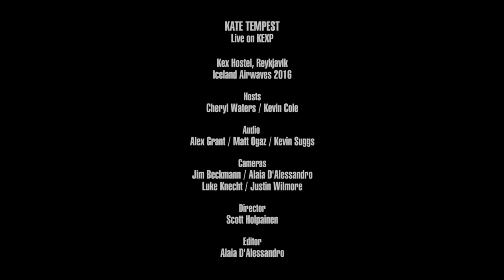Kae Tempest - Picture A Vacuum (Live on KEXP)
presents Kae Tempest performing "Picture A Vacuum" live at Kex Hostel in Reykjavik during Iceland Airwaves. Recorded November 4, 2016.

Hosts: Cheryl Waters & Kevin Cole
Audio Recording & Mixing: Alex Grant, Kevin Suggs & Matt Ogaz